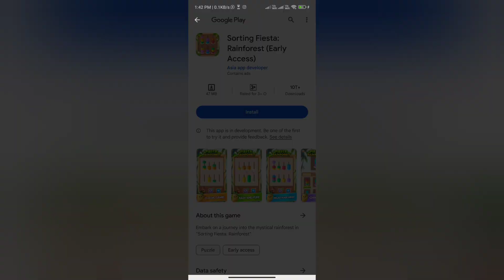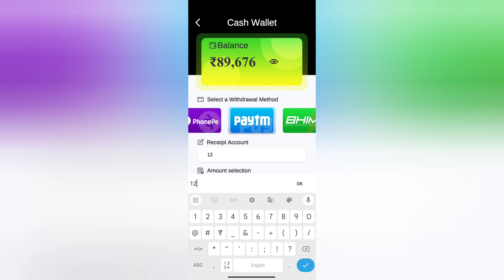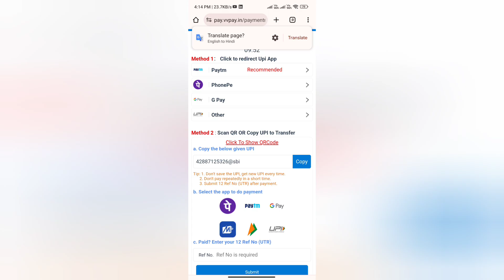Sorting Fiesta Rainforest Real or Fake | Sorting Fiesta Rainforest Withdrawal | Payment Proof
Sorting Fiesta Rainforest Real or Fake

Welcome Guys to our YouTube Channel Here is a video on Sorting Fiesta Rainforest Review

In today's video I will show you the reality of Sorting Fiesta Rainforest real or fake